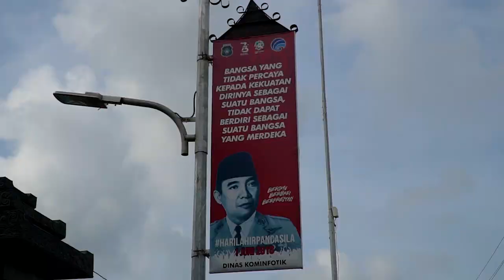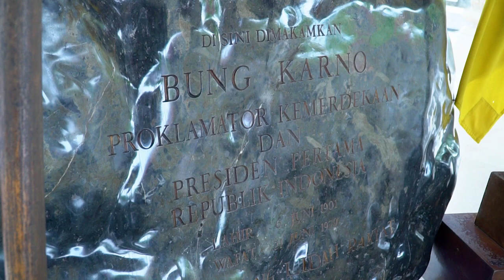sejarah MAKAM PRESIDEN PERTAMA INDONESIA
Liburan sambil belajar, itu kata yang pas ketika kita berkunjung di kota blitar bagaimana tidak disini ada tempat wisata yang sangat terkenal dan bersejarah bagi indonesia.
mari berkunjung ke pemakaman Presiden pertama Republik Indonesia,